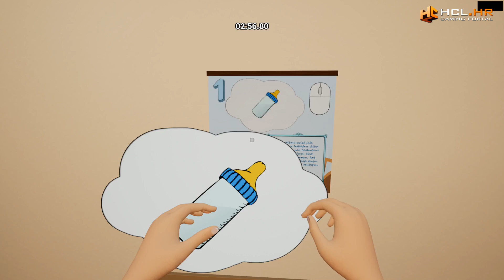POSTAO SAM MAJKA - Mother Simulator